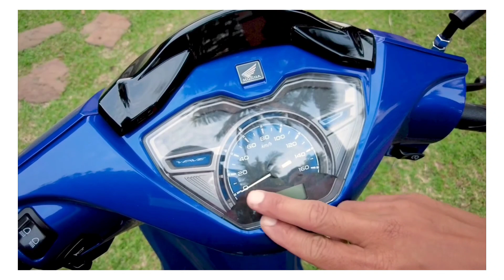Sobrang ganda ng bagong Honda Wave 125i 2023 Version. Color Blue. Dadalhin na kaya sa Pilipinas?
Design for the Wave 125i remains much the same, but at the rear is a new taillight assembly with clear lenses. Coloured LED bulbs can be seen and the turn signals are integrated into the tail light itself.

For the instrument panel, an all new meter cluster is installed using a combination analogue speedometer and LCD panel located below for fuel, gear indicator and odometer. Meanwhile, the necessary warning lights and such are located at the top of the panel.

An improved feature on the new Wave 125i is a small storage space below the handlebars, capable of holding miscellaneous items such as a water bottle. As usual, the Wave 125i is offered in a base version with spoked wheels and kickstarter while the “up-market” spec comes with alloy wheels with tubeless tyres and electric starter.